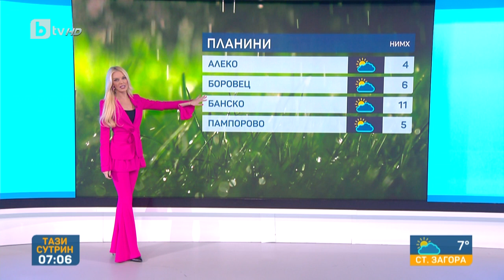BTV Времето (28.04.2023 г. – сутрешна емисия) | БТВ